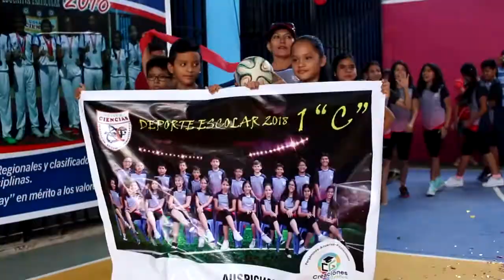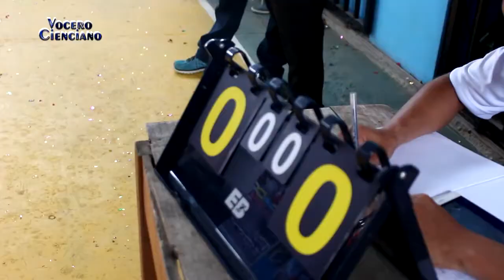INAUGURACIÓN DE CAMPEONATO INTERSECCIONES - IEP CIENCIAS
INAUGURACIÓN DE CAMPEONATO INTERSECCIONES 2018
VOCERO CIENCIANO
COLEGIO CIENCIAS TARAPOTO